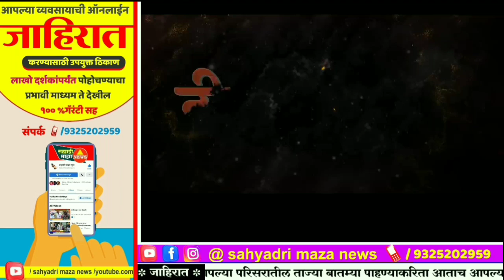जाहिरात - गजू पाटील पाटील